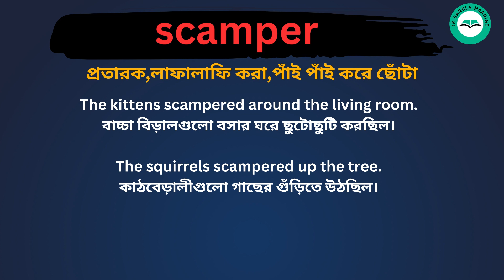Scamper Meaning in Bengali /Scamper শব্দের বাংলা ভাষায় অর্থ অথবা মানে কি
Scamper Meaning In Bengali
 Scamper শব্দের বাংলা ভাষায় অর্থ অথবা মানে কি
 Scamper Bangla Meaning